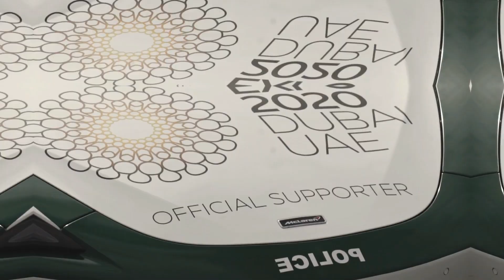Delmonya Trailer 7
Delmonya was our most challenging tour which starting in the Kingdom of Bahrain and driving to Qatar through the Kingdom of Saudi Arabia and then to the United Arab Emirates.
The tour included three circuits; Bahrain International Circuit, Losail Circuit and the Yas Marina Circuit.
We stopped at Qasr Al Sarab resort in Liwa Oasis where we were joined by Abu Dhabi Police and their helicopter all the way to the Yas Marina Circuit.
The tour finished in Dubai, led by Dubai Police and their supercars.

• • D E L M O N Y A • •
14-20 February 2017